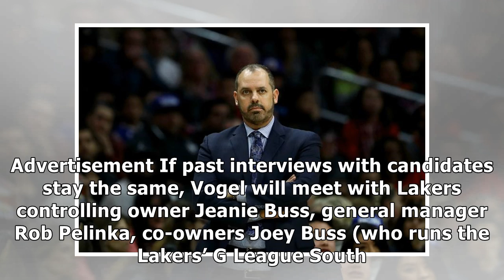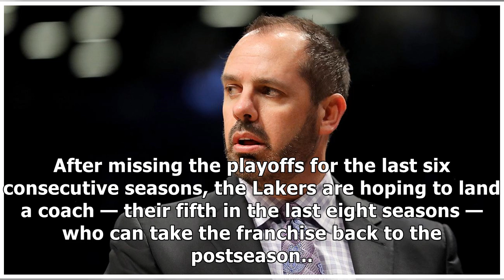Frank Vogel to interview with Lakers for head coaching position